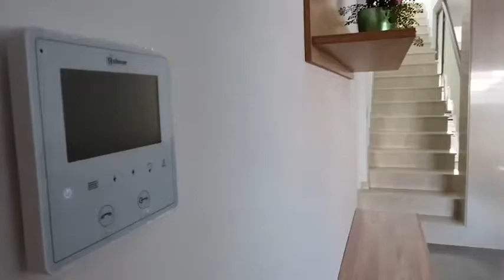KEY READY TOWNHOUSES | SAN PEDRO DEL PINATAR | HANSSON & HERTZELL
Price: € 212.500 | Bedrooms: 3 | Bathrooms: 2 | Built: 97 m² | Terrace: 49 m²

Hansson and Hertzell are proud to present this stunning new build, key ready, townhouse in San Pedro del Pinatar.

SUNSET VILLAS (PHASE II) traditionally designed … these beautiful “Spanish Style” linked villas have been thoughtfully designed to provide the perfect individual living space, featuring open plan living area, 2 ground floor bedrooms, walk through kitchen with large terrace to front, and enclosed patio area to the rear. Now includes a roof solarium swimming pool 4×2.

Perfectly located … These Sunset Villas are just a couple of minutes walk from the main town centre of San Pedro del Pinatar, set in an established residential zone – just 5 minutes away from the Pinatar Arena sports centre, further 5 minutes to the beaches in Lo Pagan. The new international airport of Murcia is just 30 minutes drive.

Perfect for leisure … Miles and miles of paseo to explore … an amazing place to ramble either in day or evening, with countless restaurants to choose from, and some great little tapas bars just by the sea, or the ever popular marina in Lo Pagan. This area offers a variety of sports activities, including seasonal water sports … With some particularly good golf courses very close by!

“SUN ALL DAY” with the generous rooftop solarium. The villas are south east orientation.

Details:
Ref: HH-EB-GU-SUNSET-117
South East Facing
Key Ready
Private Roof Top Pool
Solarium
Garden
Fully Equipped

Welcome to Hansson & Hertzell Real Estate in Alicante

Calle Canonigo Torres 8, 03181, Torrevieja